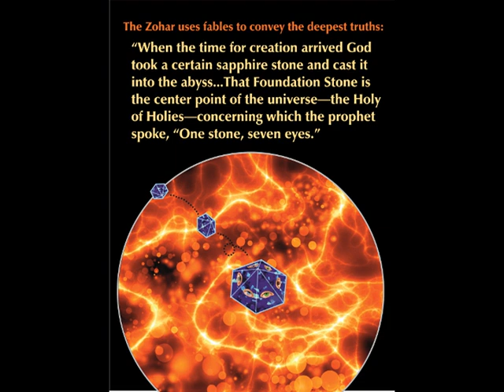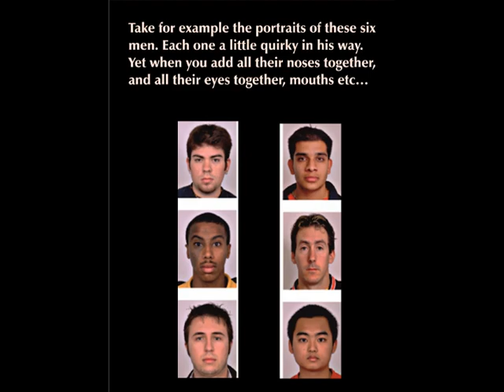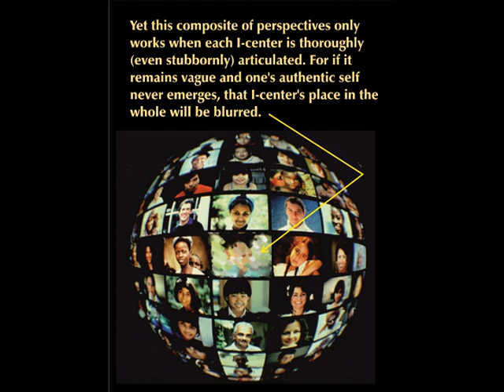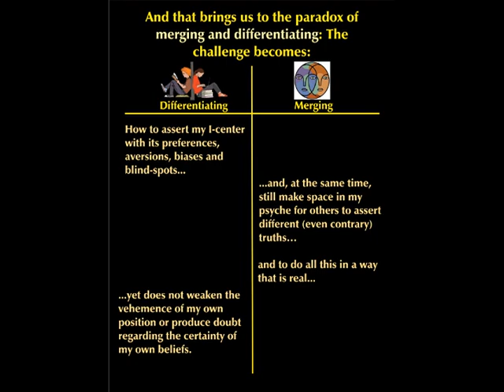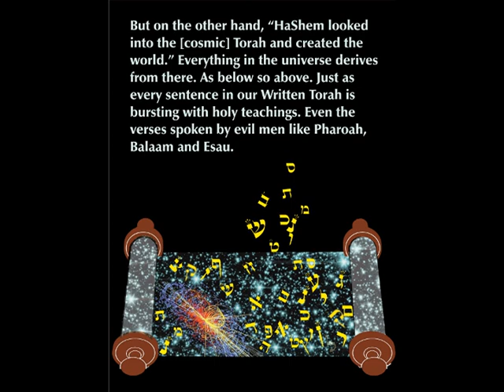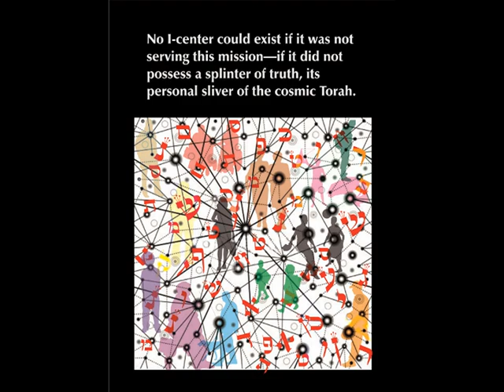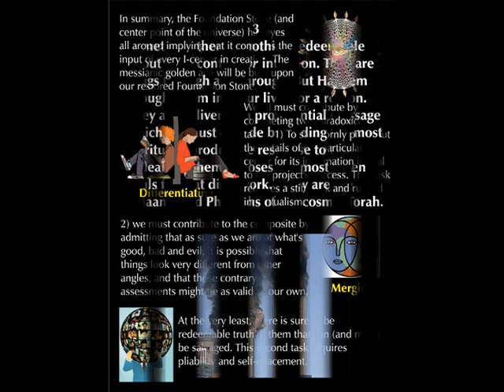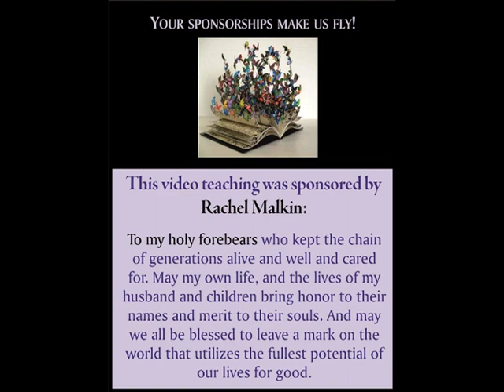Paradox — Episode 5: The Mystery and Application of I-Centers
This illustrated video teaching is the fifth installment in our series on Paradox.  It explores the mystical underpinnings of  I-Centers and how they interact to produce a whole greater than the sum of its parts. This 7 min. video ends with practical instructions about how to work with I-Centers that we find disagreeable.